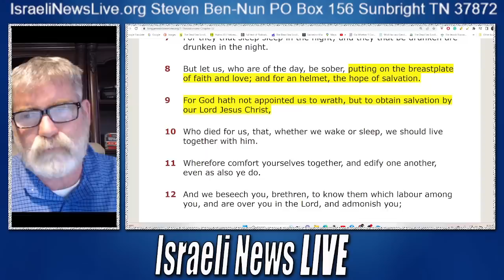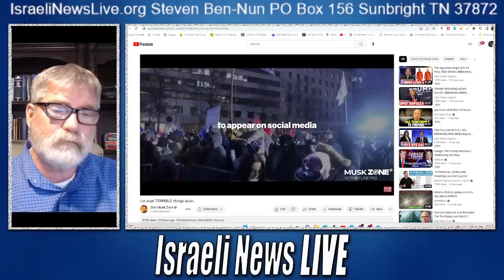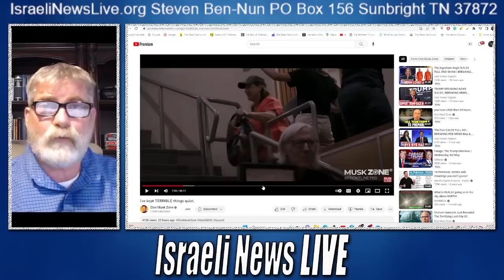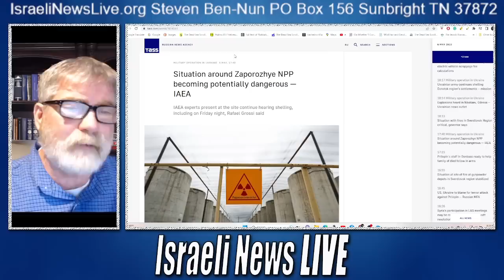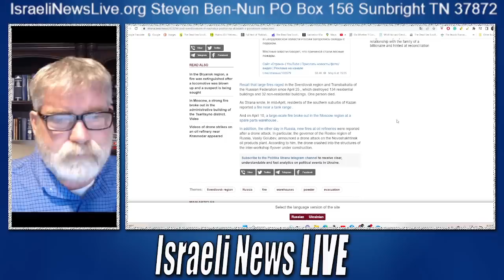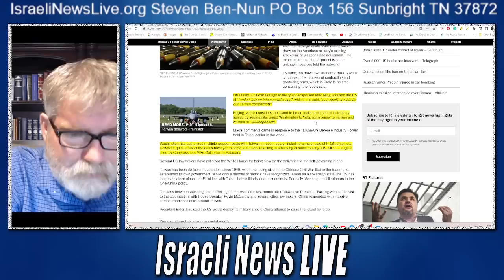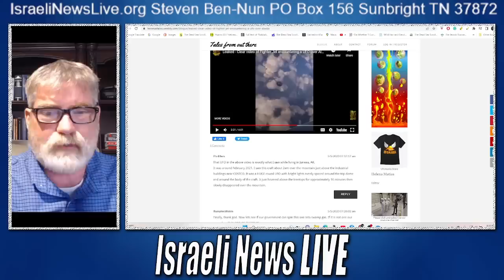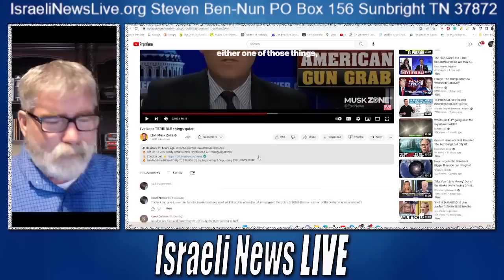Ukraine is a NATO War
Biblical proof Ukraine is a NATO War